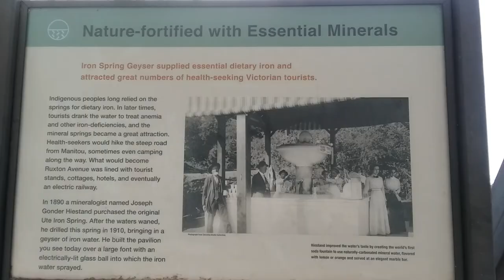Iron Spring Geyser at Manitou Springs, Colorado - in the wintertime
Manitou Springs is a resort city in Colorado, just outside Colorado Springs. It’s known for its mineral springs and mountain landscapes, dominated by soaring Pikes Peak. The town is at an elevation of 1,954 metres 6,412 feet) and was incorporated in 1888.

Centuries ago, the great tribes of the plains and the Mountain Utes paid homage to the healing and spiritual powers of the mineral springs and believed the medicinal waters were a gift from the Great Spirit Manitou.

Rainwater and snow melt from Pikes Peak and surrounding mountains soak into rock fractures. As the water penetrates to great depth, it becomes heated and mineralized. The warm water naturally flows up into cavernous limestone where it becomes carbonated, then issues from the numerous natural and drilled springs throughout Manitou. Because the water takes thousands of years to complete its journey from mountain sources, it is totally free of industrial and atmospheric contamination.

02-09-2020